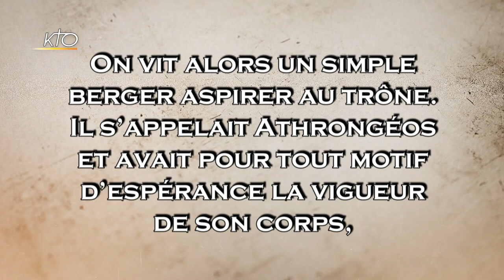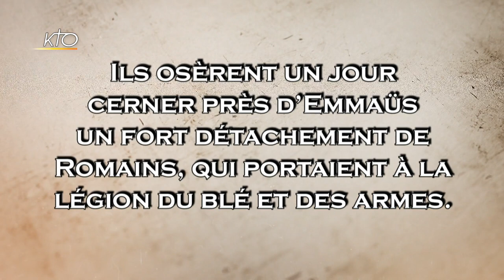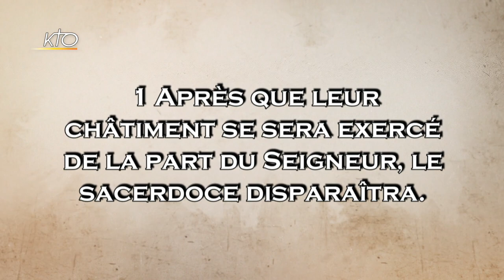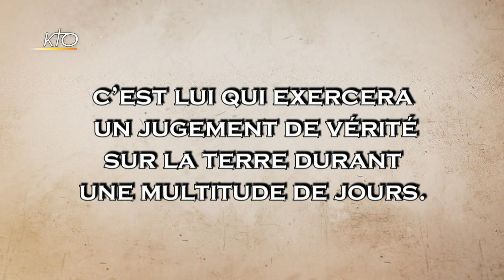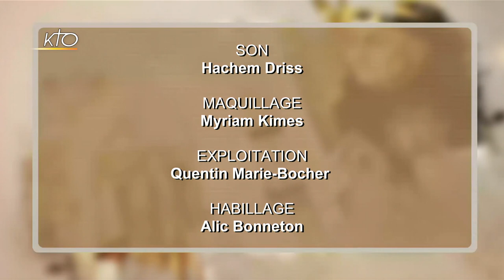Jésus et les messies de son temps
Cette semaine, La Foi prise au mot vous propose de partir vers l'époque du Christ. On répète souvent que les habitants de la Judée attendaient un Messie guerrier et que Jésus les a surpris en se présentant comme un messie souffrant. Cette déclaration est-elle bien exacte ? Est-ce vrai que les Judéens attendaient un si unanimement un messie nationaliste ? Et d'abord, d'où venait cette attente d'un Messie ? Retrouvez Régis Burnet avec ses deux invités pour parler non pas du Messie au temps de Jésus, mais des messies au temps de Jésus.